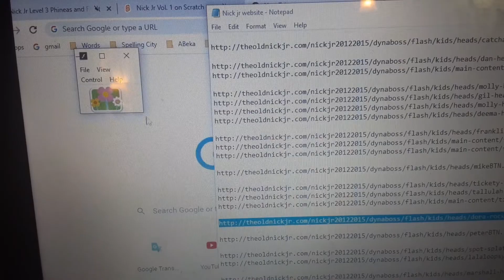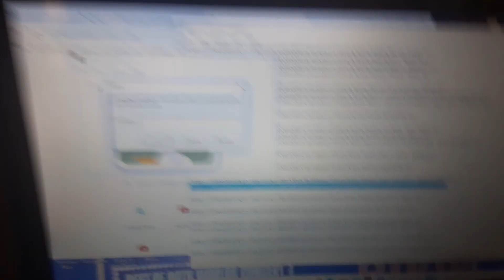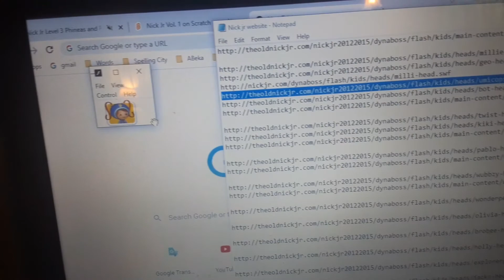Nick jr Special